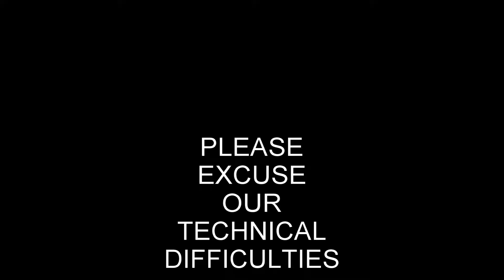F1 2019 CAREER MODE PT. 4 VERSTAPPEN FAILURE, HAMILTON DUEL, GROSJEAN CRIES? BATTLE IN BAHRAIN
Dale fills us in on some caffeine safety and works on PR within the team.